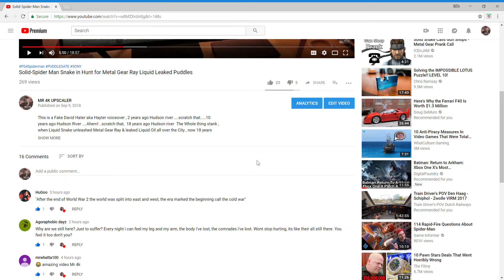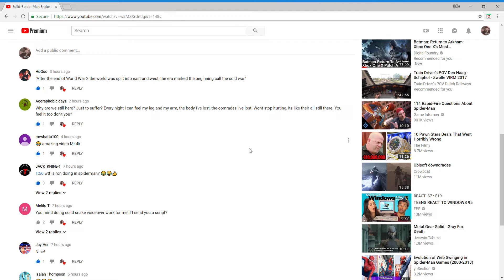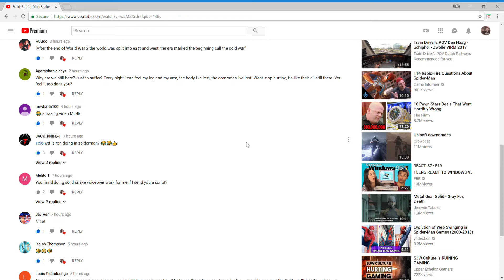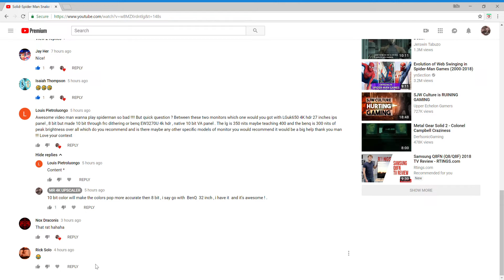Solid Snake : Reads Comments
Thank you all for liking my previous video about me playing as Fake David Hayter & Spider Solid Snake Man : as a token of appreciation i will return the favor , by reading your comments , Cheers ! Kept ya waiting Huh !!!